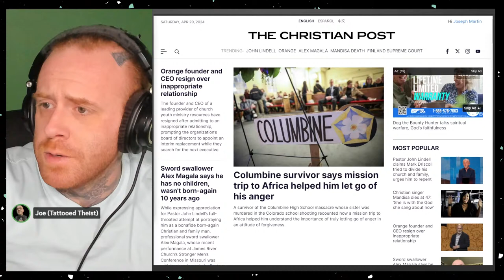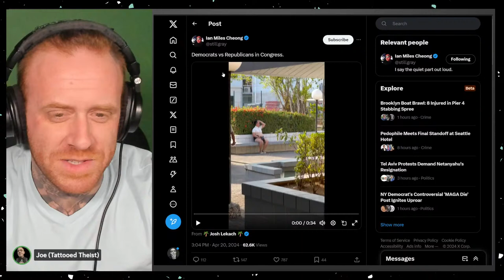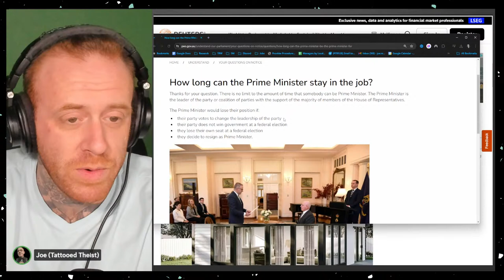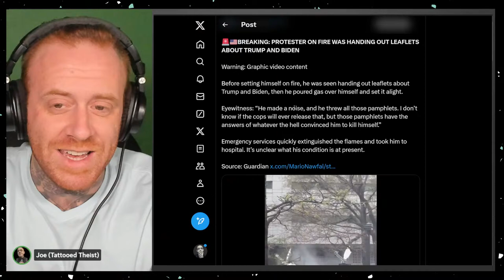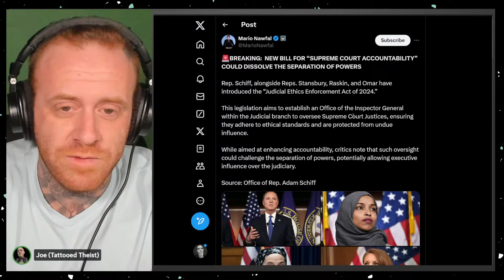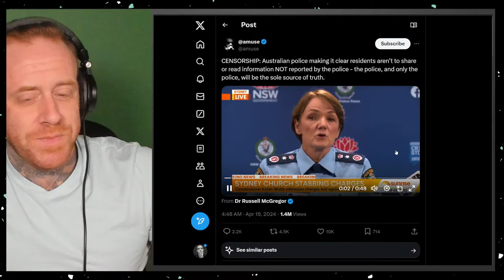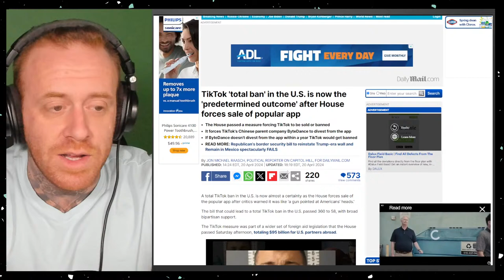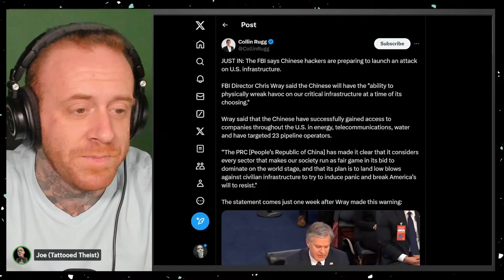Arrest Warrant for Netanyahu?! | Man Lights Himself on Fire - Right Wing Extremist?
Welcome to the Theist Thesis News & Culture streams. We do these every Saturday night, covering the biggest or most significant stores of the week. This is done through the lens of a Christian moral framework, rather than secular or political framework.
This is one of several streams we hold every week, all based out of our Discord group that we call our "Church."

Sunday Night: LIVE Bible Study: 6:00PM CT
Thursday Night: LIVE Topic Based Podcast: 7:00PM CT
Saturday Night: LIVE News & Culture: 7:30PM CT

(Access to Private section on Discord)

Everywhere: @TattooedTheist
Backup: @TheistThesis

🎙️LIVE Theist Thesis Podcast: Thursday Night 7:00PM CT🎙️
Stream airs on Youtube.com/TattooedTheist
Recordings on Spotify & Apple Podcasts

📰 LIVE News & Culture Podcast: Saturday Night 7:30PM CT 📰

📜LIVE Bible Study: Sunday Night 6:00PM CT📜

In order to speak during the live streams, you'll need to be an active member in the Discord group. A member of staff will give you the "Verified Speaker" role in the Discord and you will then have the ability to speak in the voice channel during the live streams.

*Related Searched*
Christian Theology, Can Christians, Should Christians, Is sin forgiven?, Christian History, Historical Deep Dive, Catholic Questions, Questions for Christians, Priest, Open Theism, Theistic, Deity, Paganism, Pagans, Church, The Bible, Bible Study, Call in Podcast

Check it out here:
 / therelaxedmovement